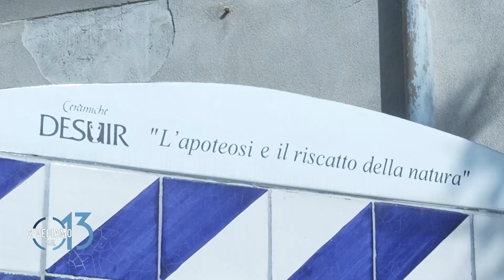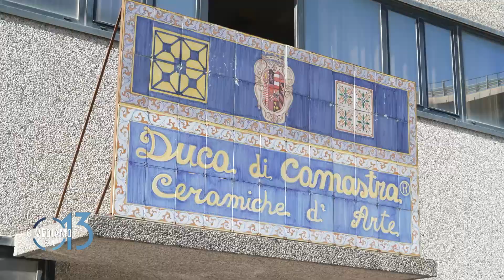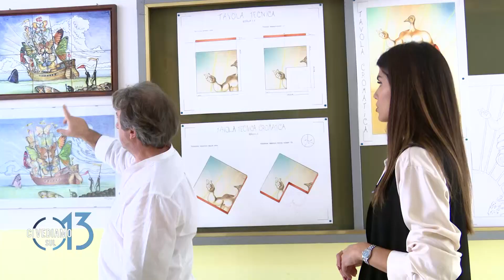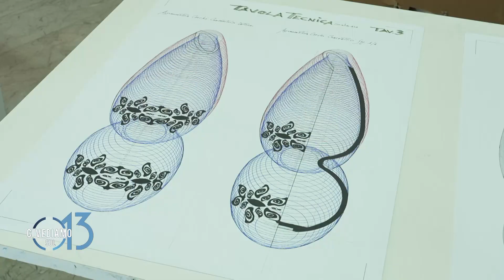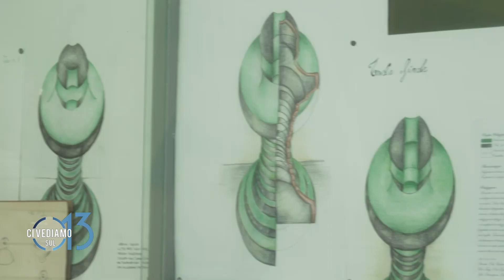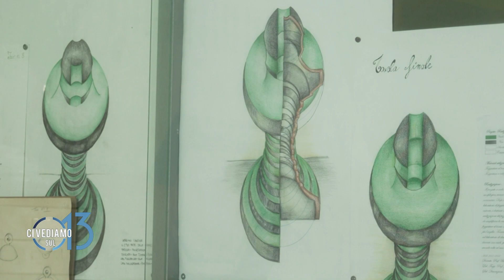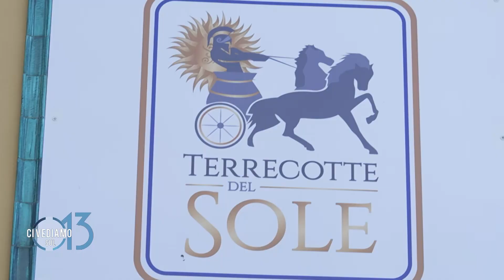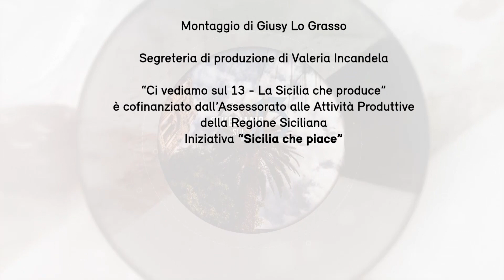Ci vediamo sul 13 - Speciale: Sicilia che produce. "Ceramica che passione"